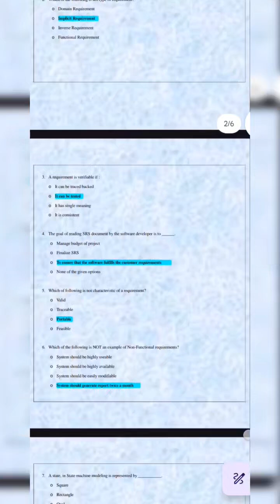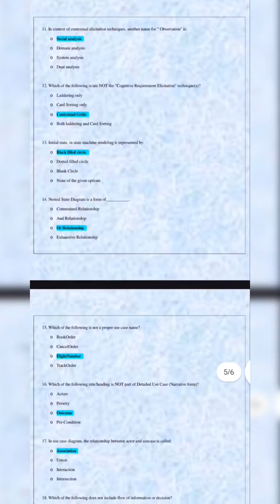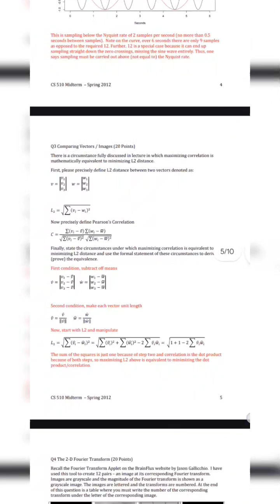Cs504 Midterm Preparation 2025 || Smart Study Strategy || Cs504 Mid Shortcut || Prof. Malik M Zahid